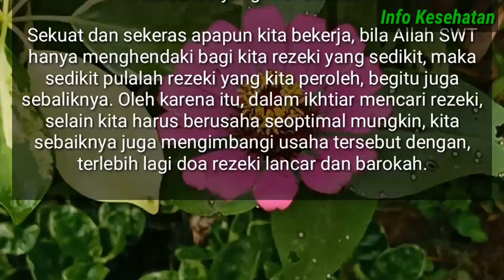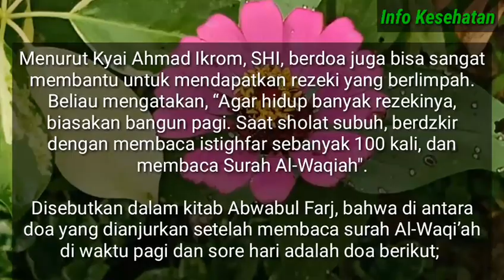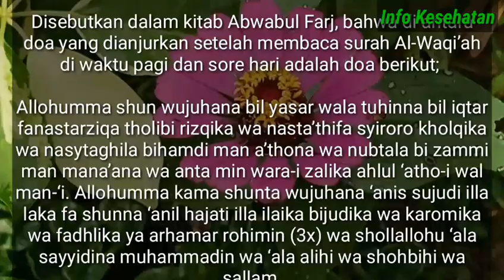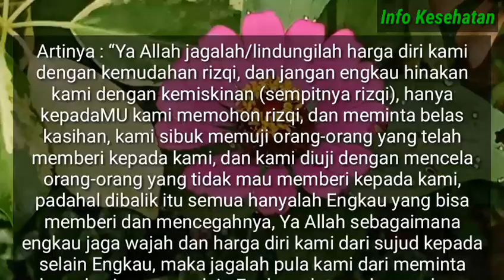Doa Agar Dilimpahkan Rezeki Dari Usia Muda Hingga Tua